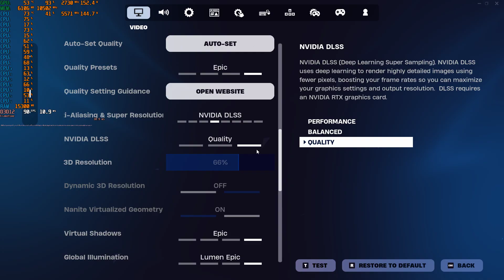Fortnite DX12 /EPIC/LUMEN/RAYTRACING/1080P/DLSS ULTRA SMOOTH 13900K GAMEPLAY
Running Fortnite maxed Ultra smooth DX12 Gameplay Full Match
13900K 5.6 All Core  Dark Rock Pro 5 Quiet Cooling CPU Cooler (Air Cooler)
GIGABYTE Z790 AORUS Elite AX
Asus 4070 Super
The Ultimate DDR5 7200 Stability Test.